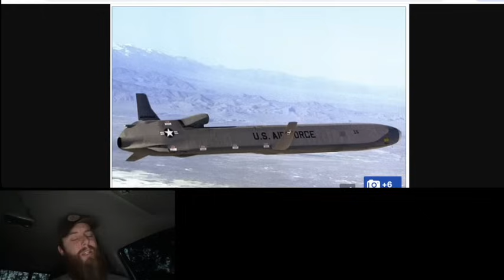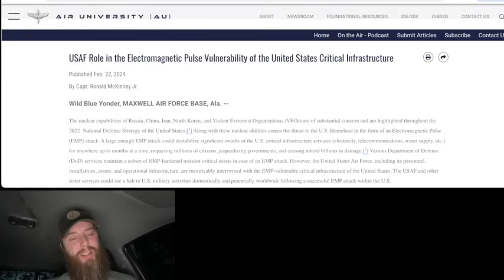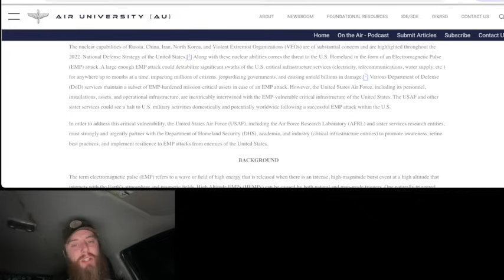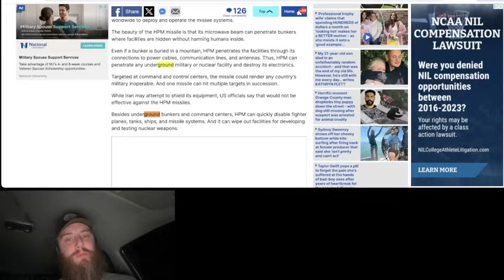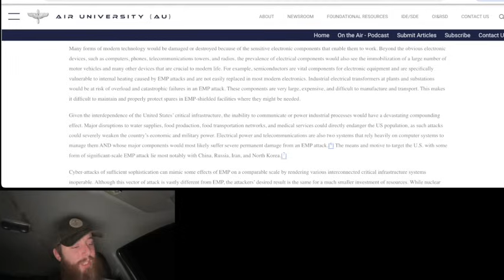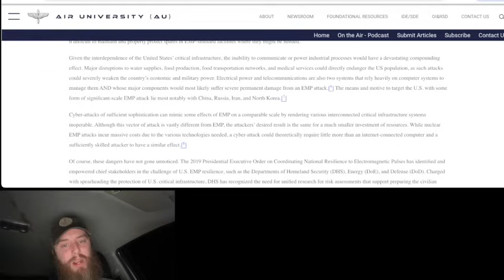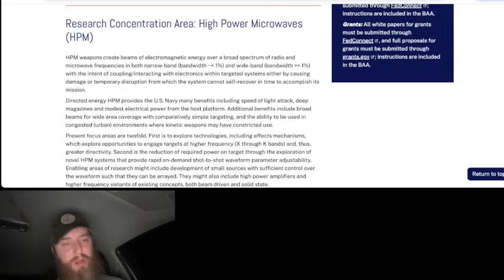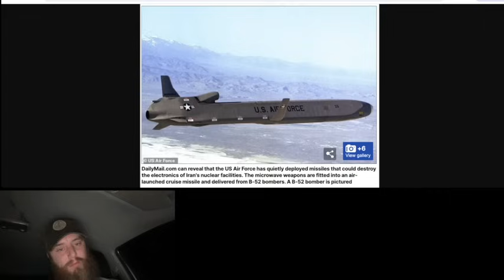🚨 EMERGENCY ALERT!! 🚨 EMP Weapons DEPLOYED - WARNING ISSUED - PREPARE NOW!!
Email Signup Just in Case

Breaking news EMP weapons have been deployed by the US military and these microwave Electro magnetic pulse weapons could shut down nuclear facilities. WW3 warning has been issued by a top captain in the US Air Force who is warning that countries like Iran could activate an EMP and would cause soeital chaos in the United States. The US military Microwave Missile has been deployed. The USAF United States Air Force is ready to respond. WW3 warning that world war three is closer than ever. Prepare for teotwawki Survivalism will be key if the power goes off. Get off grid with a generator and we could see a grid down grid black scenario. Prepare now and get off grid so the grid collapse or EMP wont affect you. Prepare now to bug out and pack your bug out bag. An EMP could collapse the power grid forcing you off grid.  The grid could collapse and you should be off grid. WW3 world war three is closer than ever. Shtf is here in 2024 and you should be prepared. prepare for wrol in 2024. Watch Patrick Humphrey who brings you breaking news. Become a prepper. Buy silver and buy gold so you are prepared for shtf 2023.

“Stand firm, and you will win life.” Luke 21:19